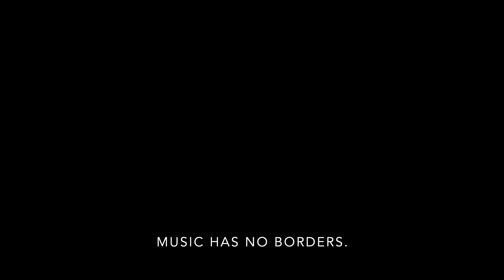Your Eyes Tell / BTS (방탄소년단) Piano ver. ( cover by SG ) 【映画 「きみの瞳が問いかけている」 主題歌】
SG(ソギョン)のSNS一覧 / SG's SNS ▽

お仕事, コラボなどのご依頼はこちら▽

所属バンドのSNS一覧 / Band's SNS ▽